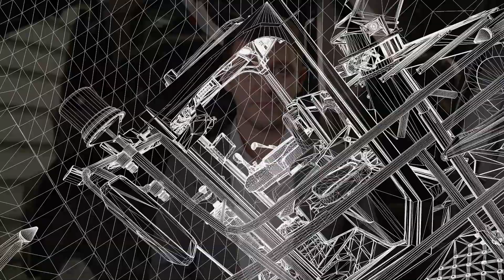Качественная заготовка кормов без налипания массы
Сегодня наш эксперт расскажет, как бороться с налипанием массы на поверхности технологического тракта кормоуборочного комбайна. Справиться с этой проблемой помогает даже минимальное увлажнение массы. Как решить задачу в разных условиях уборки, а также предотвратить возникновение серьезных неисправностей, смотрите в видео.